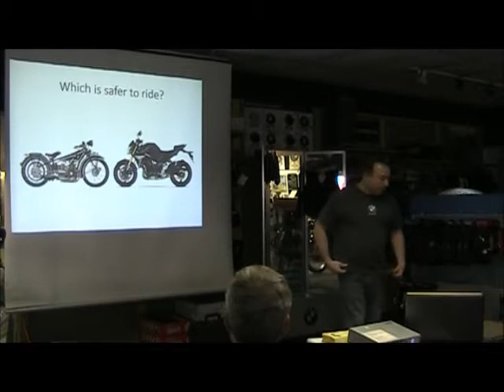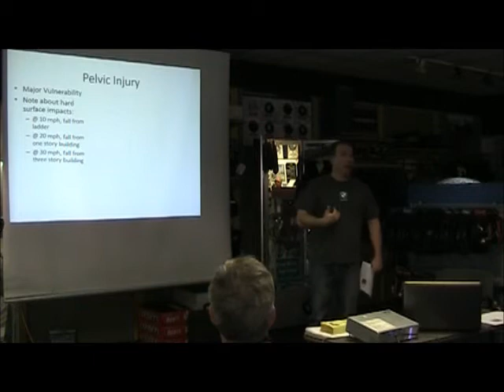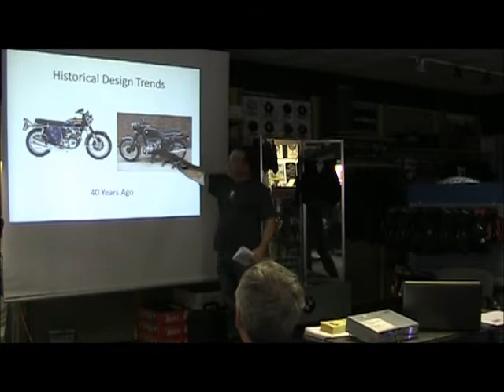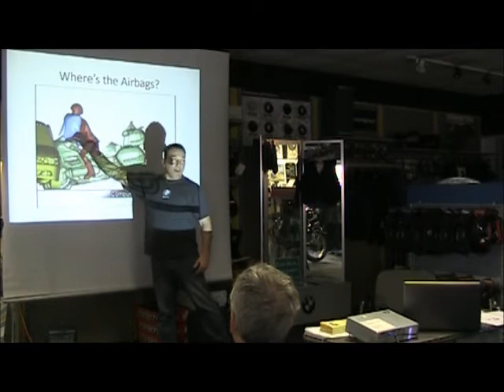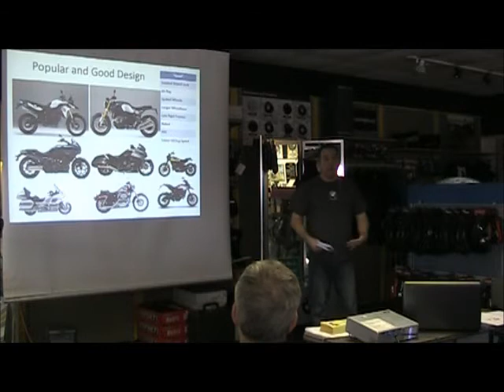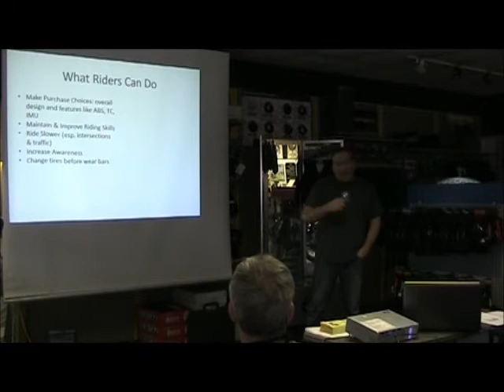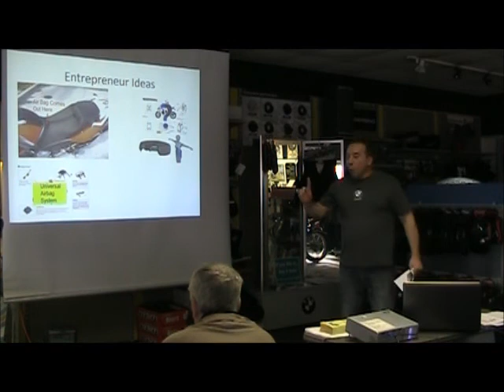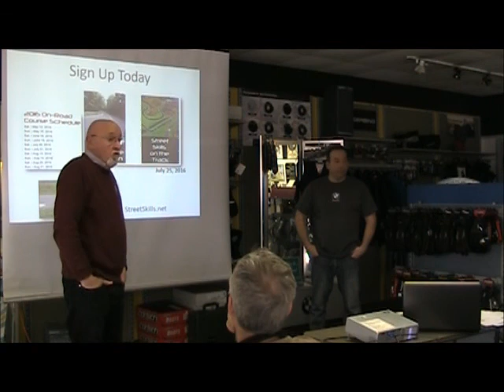The IMPACT of Motorcycle Design - See what happens to motorcycle and rider in a crash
Motorcycles are engineered for performance in use.  Unlike automobiles, motorcycles are not crash-tested for safety.  This presentation will reveal what motorcycle design characteristics are safest and how you can best compensate for less effective design. The presenter will be Jon DelVecchio, lead instructor at the Street Skills Riding Academy based in Rochester, NY.  Watch this video and you'll never look at motorcycles the same way again.